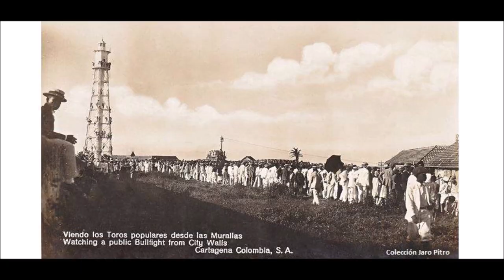EN CADENAS FROM ROBERTO MONSERRAT Y EL COMBO LATINO SALSA BONFANTE